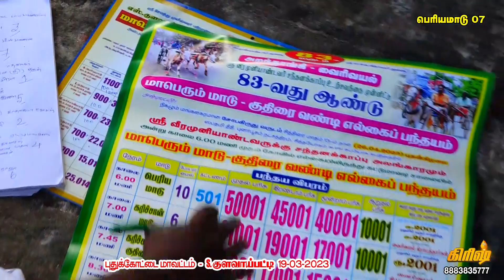1பெரியமாடு - குலவாய்பட்டி பந்தயம் 20.03.2023#krish_studio#krish_panthayam